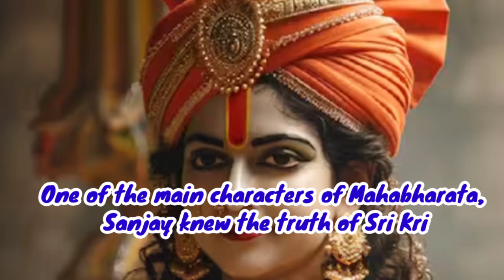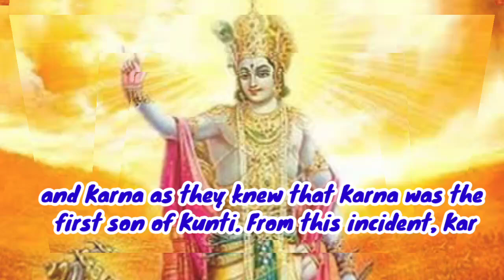Who knew in Mahabharata that Shri Krishna is God ? महाभारत में कौन जानता था कि श्री कृष्ण हैं भगवान।